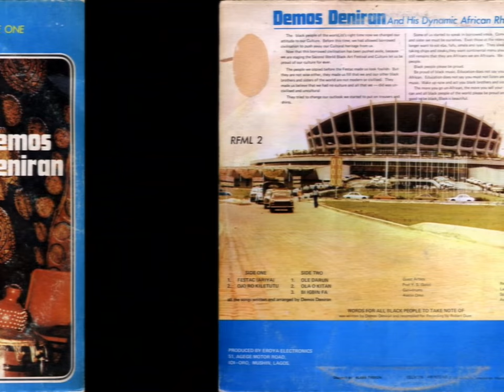Demos Deniran and his Dynamic African Rhythmers - Festac (Ariya)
From "Demos Deniran And His Dynamic African Rhythmers - Phase One / Festac 77"

[ Ramson Folly Melody Tones - RFML 2  (LP)  Nigeria, 1977 ]

Composed and Arranged by Moses Adeniran

GreaT '70s SouL-FunK-JuJu ! ! ! ! ! ! !